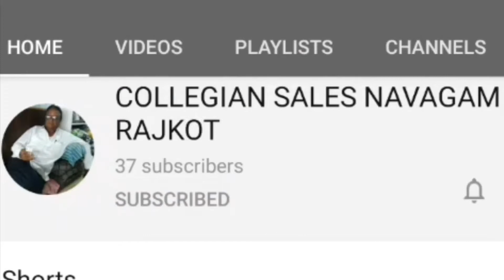LOFFER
instgram Id link